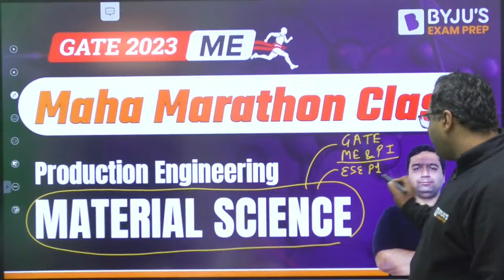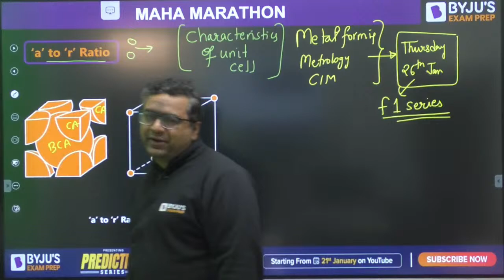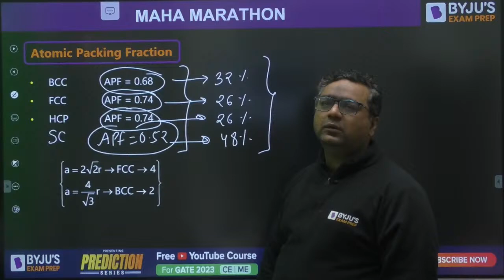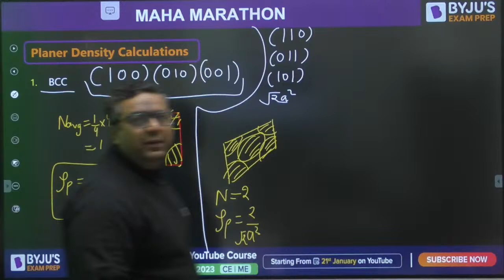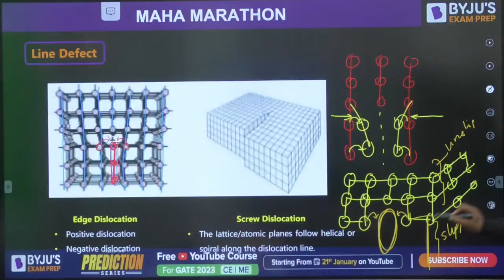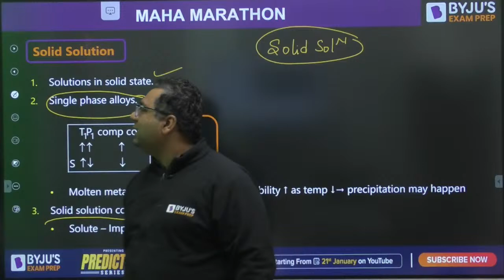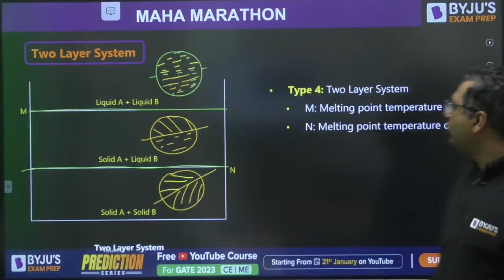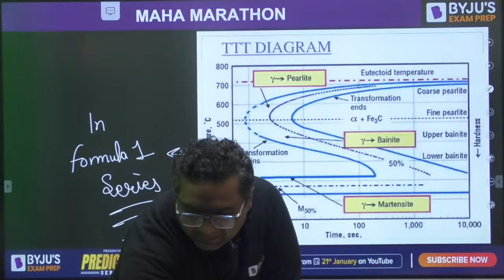Material Science Marathon | Production Engineering | GATE 2023 Mechanical Engineering (ME) Exam Prep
This Material Science Marathon is all you need to prepare Production Engineering for the GATE 2023 Mechanical Engineering (ME) exam preparation.

In this Material Science Marathon, BYJU’S Exam Prep GATE expert, Dheeraj Sir, discusses Material Science and Engineering concepts. Material Science is crucial for GATE Mechanical Engineering and GATE Engineering Science exams. The subject also holds significant importance in ESE Prelims and is also helpful in interviews. This session is helpful for beginners, too, as Dheeraj Sir covers the Material Science Engineering concepts from scratch.

Benefits of joining this session:
- Revise Material Science for ESE Prelims and GATE exam
- Solve previous years’ problems and imp. questions from Material Science
- Learn GATE XE Material Science formulas and quick tips

Share this Material Science GATE session with your engineering friends to help them prepare Material Science for GATE Mechanical, Civil and IES exams.

BYJU’S Exam Prep has the most extensive resources that prepare you for GATE, IES, BARC, ISRO, HPCL, HAL, BHEL, PSUs, NIELIT and PGEE exams. Start your learning journey with LIVE sessions and classes today!